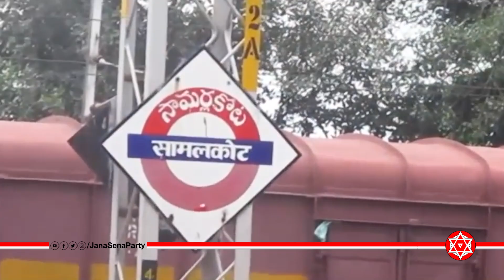Interact With JanaSenani on a Train Journey From Vijayawada to Tuni on November 2nd | Pawan Kalyan